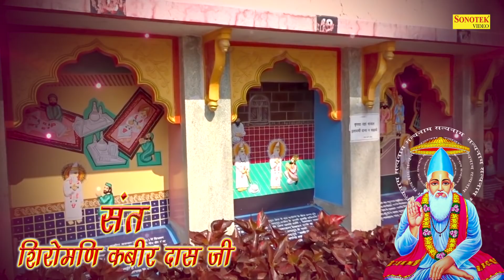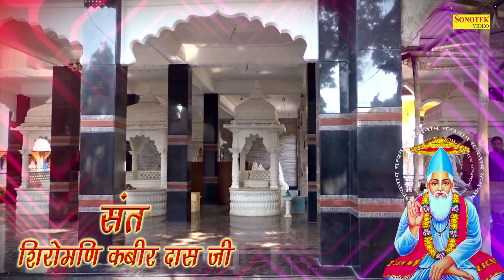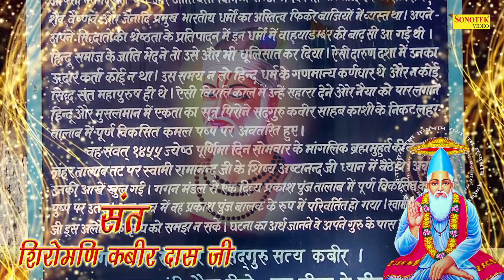गुरु गोविन्द दोऊ खड़े | कबीर अमृतवाणी | Kabir Amritwani | कबीर के दोहे | Rakesh Kala | Guru Bhajan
Title :- गुरु गोविन्द दोऊ खड़े

Album :- कबीर अमृतवाणी